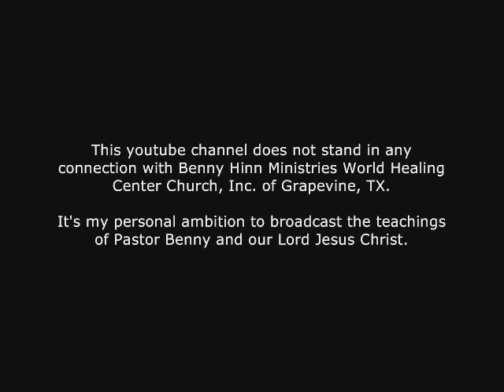Benny Hinn sings "I STAND IN AWE OF YOU"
Lyrics: You are beautiful beyond description
Too marvelous for words
Too wonderful for comprehension
Like nothing ever seen or heard
Who can grasp Your infinite wisdom
Who can fathom the depths of Your love
You are beautiful beyond description
Majesty, enthroned above
And I stand, I stand in awe of You
I stand, I stand in awe of You
Holy God to whom all praise is due
I stand in awe of You